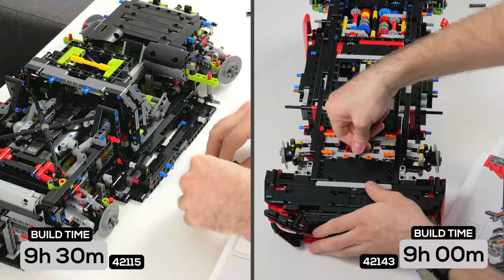LEGO Ferrari Daytona SP3 vs LEGO Lamborghini Sian | LEGO 42143 vs 42115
LEGO Ferrari Daytona SP3 vs LEGO Lamborghini Sian | LEGO 42143 vs 42115 | LEGO 42115 vs 42143 | LEGO Comparison video between two UCS (Ultimate Collectors series) sets. Which one is your favourite?

LEGO 42143 Ferrari Daytona SP3
LEGO 42115 Lamborghini Sian FPK 37